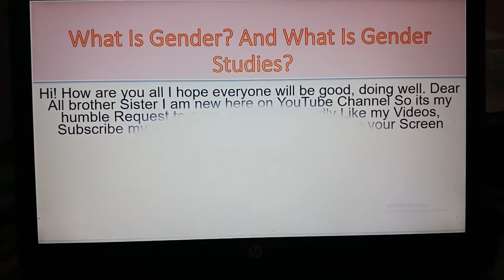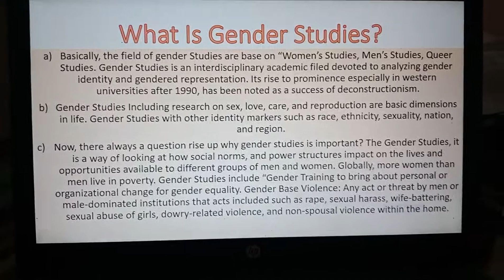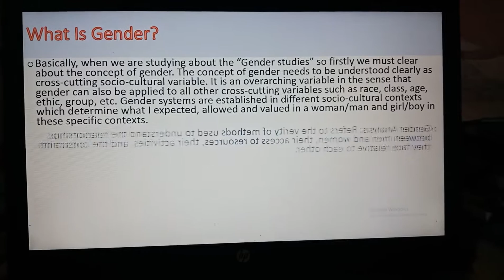What Is Gender? and What Is Gender Studies?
Hi! Everyone i hope everything Will be at there today I'm here to make an video on Gender and Gender studies and also related with gender authors views and books related knowledge and i will discuss about the Gender studies filed how it related to Css And Pcs and other commutative exams.So I'm new here on YouTube this is my channel and after two days i will make a videos about gender related like socialization, Violence, Suicide, wage difference, inequality and many more.
Twitter Doleh Khan
Apart of Socialist, Being Humanitarian, and Gender Expert,Currently doing study in University Of Sindh Jamshoro...